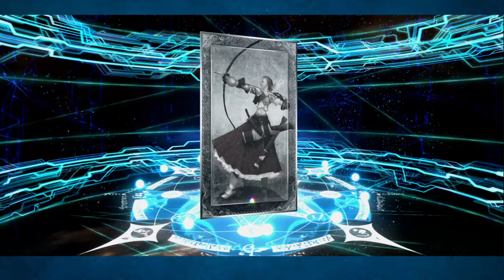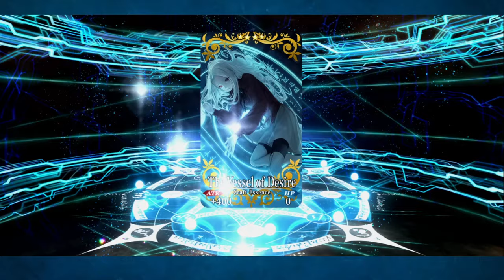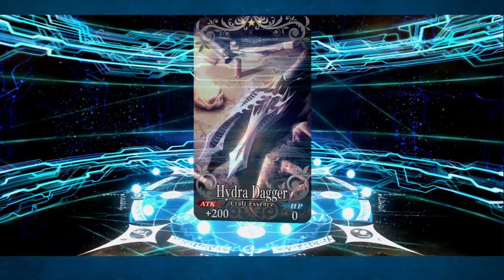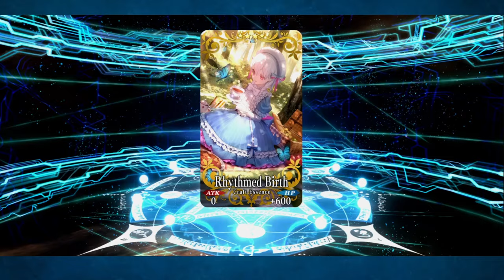The final summon video for the year! Summoning for Britomart! FGO NA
Wokey and Knux go looking for fairy knights!